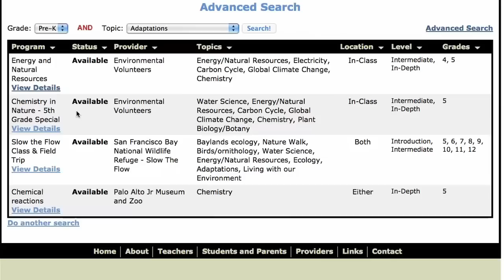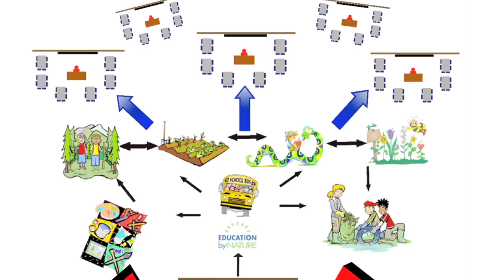Education by Connections/Nature Platform (00:01:43s)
A short animated clip shows how informal education providers provide content standards-aligned programming and can even deliver their programs in a shared service delivery model. Adopted in California by the STEM Office, and regionally elsewhere.